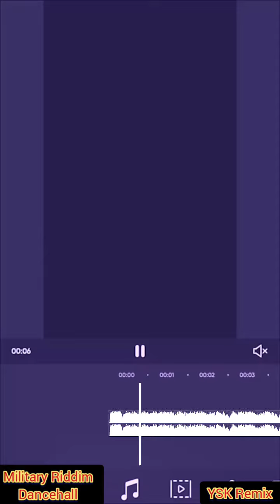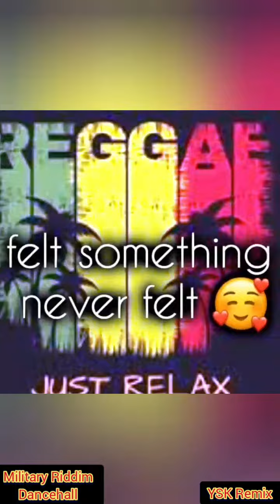Kelis : Milkshake (Military Riddim) YSK Remix Reggae